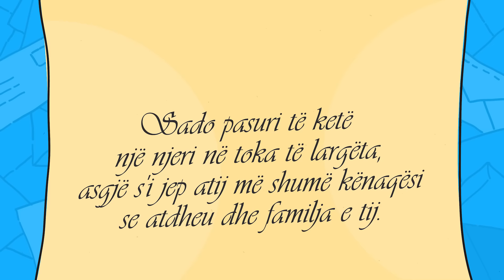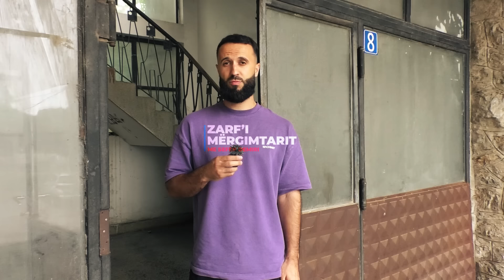Këngëtari Meda i paguan qiranë për 6 muaj 2 familjeve nga Obiliqi